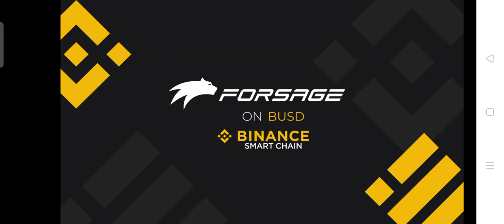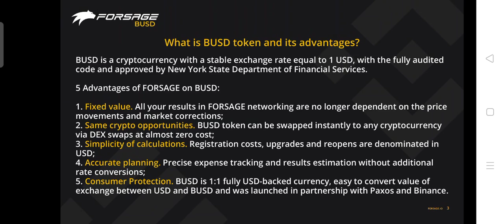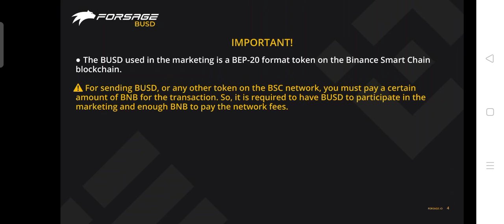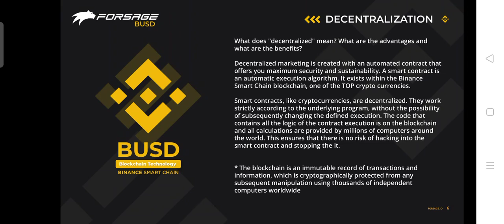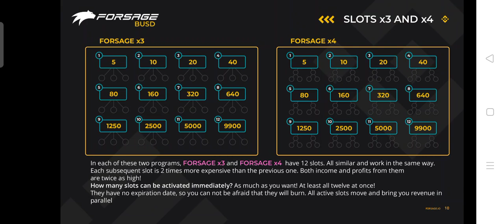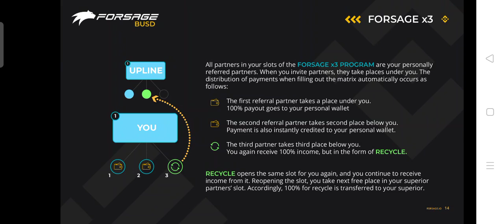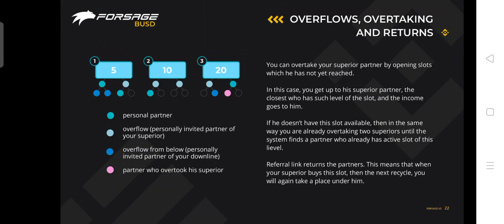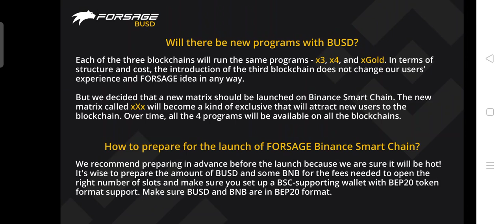FORSAGE BUSD FULL PLAN ENGLISH 🍁🍁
👉PLAN PRASENTAION
       ~ short video -

*TECHNICALL  TRAINING *
            *BY YADVENDRA SIR*

             *MEETINGS TIME*
    MORNING TIME
                  LEADERS MEETINGS BIG PLANNING

           SOICAL MEDIA      PROSECTING  TREANIG SEASION
           2:00 PM (day)

       PLAN PRASANTAION
                  9:00 pm (night)
                    Everyday
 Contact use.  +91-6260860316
[7/5, 10:09 AM] Eran Crypto Currency BUSD: .*Forsage रशिया  के एक डवलोपेर Mr. Lado ने इस प्लान को बनाया है और इंडिया मे 1.5 साल से चल रही है* Q?  *Forsage का पूरा का पूरा प्लान  Calculations और डिसेंट्रलाइज़ प्लान है। एक ऐसा प्लान जिसमे लाखो लोग अरबपति और करोड़पति बन चुका 👇🏻* 👉 900/-₹/ $10 BUSD बचा के क्या कर पाओगे  👉 900/-₹/ $10  लगा के क्या कर पाओगे   उत्तर👉900/-₹/$10 बचा के सिर्फ दो दिन चार दिन या जादा से जादा 9 दिन का खर्चा चल सकता है   उत्तर 👉 900/-₹ /$10 लगा दिया अगर आपणे प्लान हिट कर दिया तो इनकम लाखो मे नहीं करोड़ों में आयेगा,,   *सोचनीय विषय👉 900/-₹ में अगर बर्बाद होने का डर नहीं है ,तो मैं आपको विश्वास दिलाता की FORSAGE जैसा डिसेंट्रलाइज़ और कैलकुलेटेड प्लान दुनिया मे हिट हो रहा है, इसे कोई फैल नहीं कर पाएगा ,नेटवर्क मार्केटिंग का कोई भी बड़ा पंडित हो अनलिमिटेड $ प्रतिदिन का कमाने से नही रोख सकता  ❤️* *दुनिया का सबसे बड़ा टीम में जॉइन करिए   👇👇👇👇👇